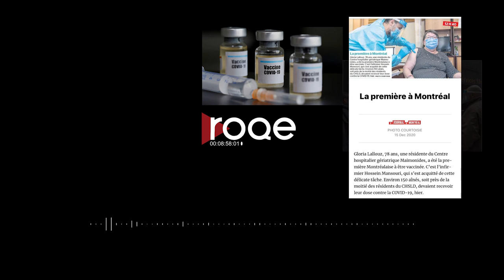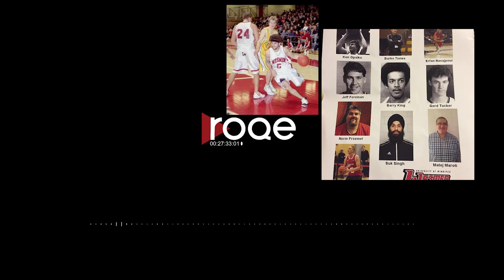Roqe - Ep #71 - Hossein Mansouri, Erfan Nasajpour, Mahsa Rahbari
Roqe 71 - Feature interviews with three different and dynamic Iranians in the diaspora. First, Hossein Mansouri, a registered nurse who became one of the first people in the world to administer the new Covid 19 vaccine this week in Montreal…only a month after his brother died of it in Iran. Then Erfan Nasajpour, a star basketball player who went from the Canadian national team to playing professionally in Iran for a decade. He joins Jian to discuss his journey and how sport saved his life. And fitness guru and artist Mahsa Rahbari from London, England on finding her path to freedom (and social media popularity) via mixing her passions of art and sport. Plus Kyan and the Roqe team reconvene for another instalment of “It’s All Persian To Us.”